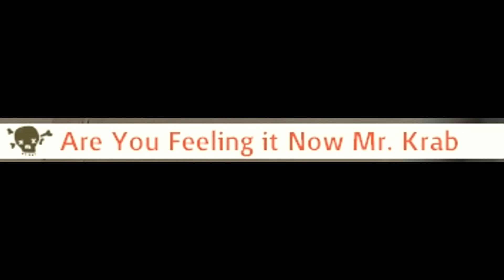TF2: WTF Moments #2 (NISLT & Farinz edition) [Compilation]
Hi guys! Me and Farinz hope that you enjoyed the show! :D I really missed you guys, for a long time I didn't upload any clip. I will soon make a PSA video to tell more about what was going on in my life and to share some exciting news with you about my future plans :) WTF Moments #4 [Compilation]

ES_Emperors Of Tomorrow 3 - Rannar Sillard
ES_Love Skavoovie 3 - Per-Anders Nilsson
Buttsecks
Jingle Punks - Bayou State of Mind
Ron Meixsell - Toreador
Dangerous Dinner - Kirby's Return to Dream Land
Chopin - E Minor Prelude
Vibe Tracks - About That Oldie
Silent Partner - Clear Eyes
Björn Skogsberg - ES_Ride My Cadillac 05
Riot - Coffee Stains
ES_Defying Gravity 4
Rising Heroes 5 [Action]
Ethan Meixsell - Start Your Engines
Jingle Punks - Lucky Day
Maski Show OST - Catch-up
Underwater Dream Land
Josh Kirsch/Media Right Productions - 1975
ES_Jumping Cricket 3 - Martin Gauffin
Silent Partner - Smiles for Miles
Audionautix - Groovy Baby
Audionautix - Periscope
Audionautix - 90 Seconds of Funk
Rayman OST - The Magician's Challenge
Audionautix - Jumpin Boogie Woogie
ES_The Drop In The Club 2 - Niklas Gustavsson
ES_Feeling Spring 1 - Martin Gauffin

Thanks!

7:28 TheFatRat - Infinite Power!

siN